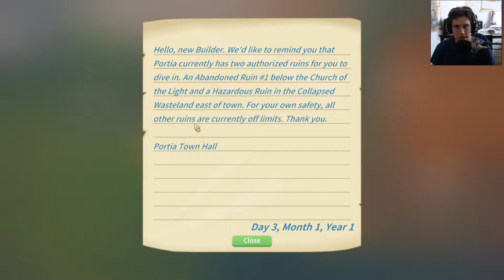LICENÇA para TRABALHAR! | My Time At Portia #02 - Conhecendo o Game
Comece uma vida nova na encantadora cidade de Portia! Recupere a antiga glória da oficina abandonada de seu pai cumprindo missões, cultivando, criando animais e fazendo amizade com os habitantes peculiares desta terra pós-apocalíptica!
Com o manual e a bancada de seu pai, você terá que colher, minerar e construir seu caminho para ter a melhor oficina de Portia. Ajude os moradores a reconstruírem a cidade e desvendarem os segredos escondidos nas profundezas dela. Prepare-se... não será fácil!
A cidade de Portia está repleta de gente nova para conhecer. Faça amigos, cumpra solicitações, troque presentes, vá em encontros e deixe o romance florescer!
Inspirado pela magia do Studio Ghibli, My Time at Portia lhe levará para um mundo inesquecível de maravilhas. Como você passará seu tempo em Portia?